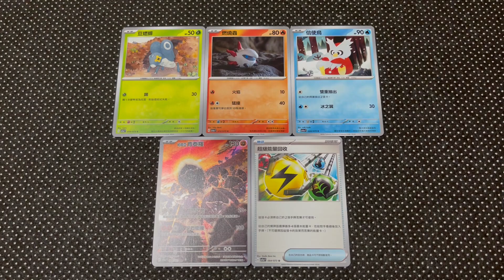3包寶可夢悠遊卡+3包三連音爆